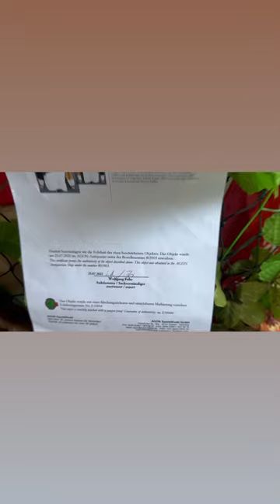Match worn football shirt South Africa,worn by Eric Tinkler 21 against Germany 15th Nov 1997. Gass‼️